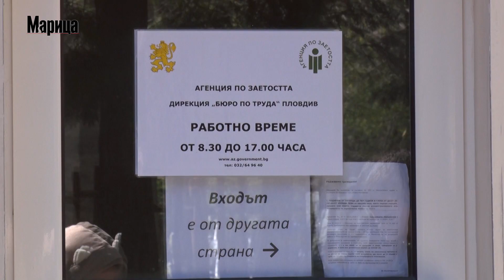Намаляха опашките в бюрото по труда в Пловдив